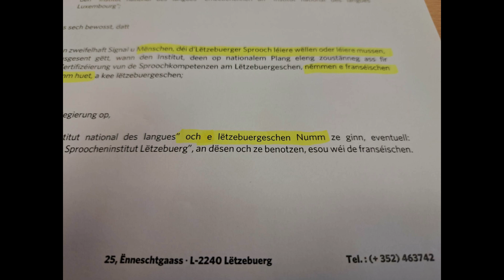Wa 56 Volleksvertrieder weisen, datt hinnen eis Sprooch näischt wäert ass...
Den 9. Februar 2023 hu 56 Deputéierten an der Chamber gewisen, datt hinnen eis Nationalsprooch Lëtzebuergesch komplett egal ass...